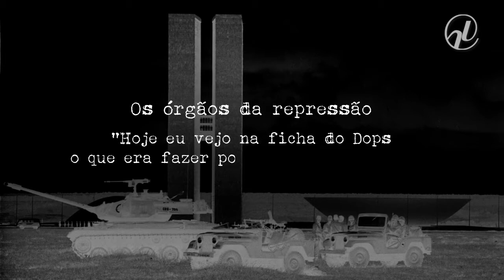Alvaro: sentimos a mão forte do autoritarismo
m entrevista para a série Memórias do Golpe, produzida pela Agência Senado, o senador Alvaro Dias (PSDB-PR) faz uma viagem no tempo e recorda os momentos de luta política durante a ditadura. Para ele, o grande aprendizado é ter a liberdade como maior valor.